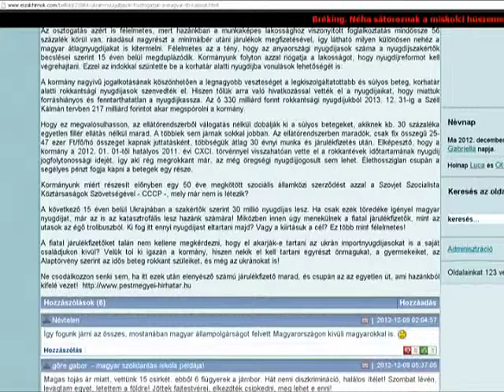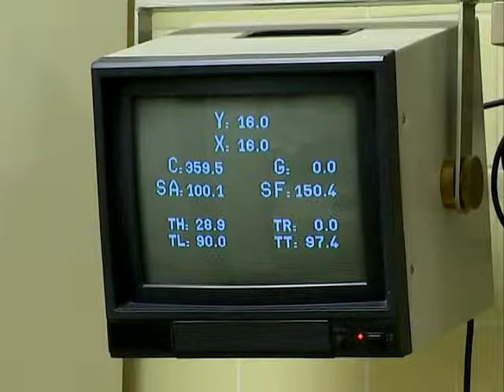Potyautasok - Kölcsey Tv